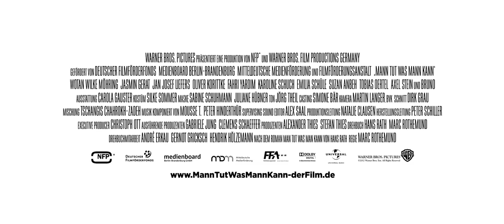MANN TUT WAS MANN KANN - offizieller Trailer #1 deutsch HD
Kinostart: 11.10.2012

Regie: Marc Rothemund
Darsteller: Wotan Wilke Möhring, Jasmin Gerat, Jan Josef Liefers

Gerade erst hat sich der überzeugte Single Paul wieder auf eine Affäre eingelassen, die unter keinen Umständen zu einer Beziehung ausarten soll, da passiert es: Er verliebt sich doch. Und das so richtig.
Seine Traumfrau Iris bringt als Tierärztin die Blutwerte seines Rottweilers Fred in Ordnung, stürzt aber Pauls Gefühlsleben ins absolute Chaos. Denn sie hat alles -- leider auch einen kleinen Fehler: Sie ist so gut wie verheiratet. Nur noch ein paar Tage, dann wird sie für Paul in guten wie in schlechten Zeiten unerreichbar sein. Währenddessen stehen plötzlich Pauls Freunde mit ihren ganz eigenen Frauen-Problemen vor der Tür:
Schamski, ein Mann der die Frauen liebt, wurde von seiner eigenen vor die Tür gesetzt, weil sie ihm eine Affäre mit seiner Sekretärin unterstellt -- völlig zu Recht. Günther stolzer Vollbartträger und Dauersingle wider Willen, hat sich unsterblich in Iggy verguckt und tut nun alles, um sie kennenzulernen -- außer sie anzusprechen. Und Bronko, mäßig talentierter Künstler und Pauls führerscheinverlustbedingter Privatchauffeur, weint seit Jahren einer verflossenen Liebe hinterher. Während sie nach Antworten auf die großen Fragen des Lebens und Liebens suchen und Pauls schickes Loft in ein philosophierendes Männer-Krisenzentrum verwandeln, wird Paul immer klarer, dass er um Iris kämpfen muss. Und während er alles daran setzt, auf den letzten Metern doch noch ihr Herz zu erobern, wird Iris zwischen Brautkleidprobe, Gurkenmaske und Mädelsabend tatsächlich immer unsicherer, ob es nicht vielleicht doch einen anderen -- Paul! -- in ihrem Leben geben könnte als ihren eigentlich Auserwählten. Paul hat nur eine Chance -- und er muss sie nutzen. Er hat Fred, er hat seine Freunde, und er hat einen Plan...